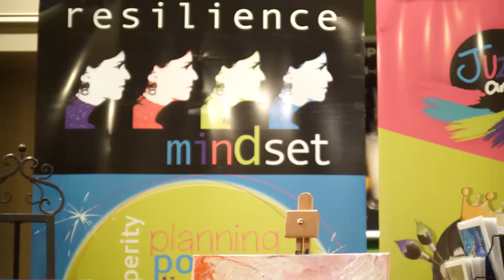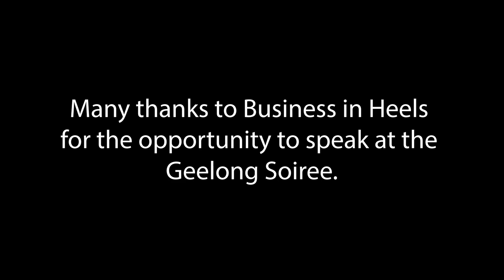Business In Heels Geelong Soiree with Justine Martin - The Queen Of Resilience.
Guest speaker Justine Shares some of her story and demonstration to finger painting for grown ups.